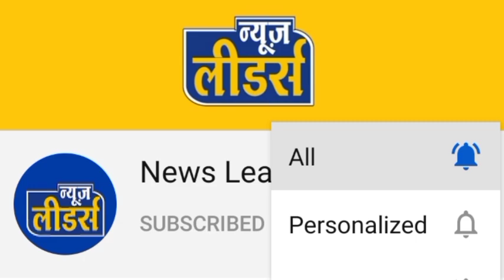शौच करने गए बुजुर्ग ने बीड़ी जलाई, भूसे मे आग लगने से बुजुर्ग की दर्दनाक मौत, गोवंश जप्त, Newsleaders